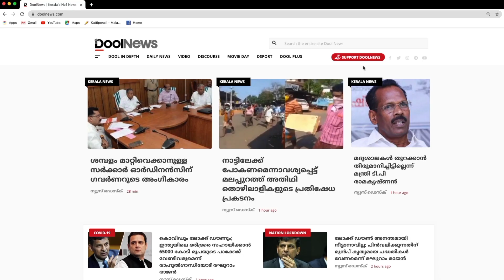ധൂര്‍ത്ത് ആരോപണങ്ങളെ അസ്ഥാനത്താക്കി സര്‍ക്കാര്‍ ഹെലികോപ്റ്ററിന്റെ ആദ്യയാത്ര ഹൃദയവുമായി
ധൂര്‍ത്ത് ആരോപണങ്ങളെ അസ്ഥാനത്താക്കി
സര്‍ക്കാര്‍ ഹെലികോപ്റ്ററിന്റെ ആദ്യയാത്ര
ഹൃദയവുമായി